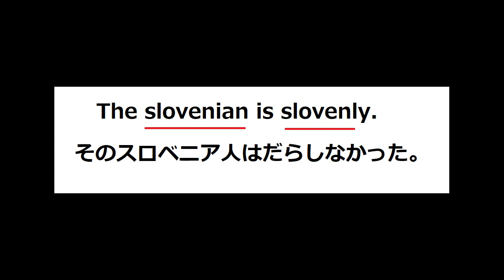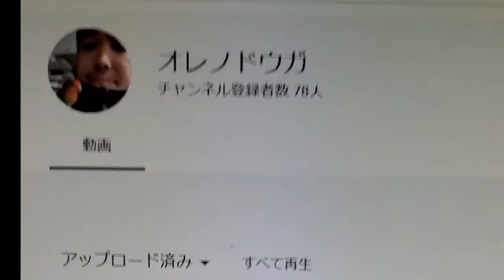英検1級を目指して slovenlyの覚え方 英検1級 英単語の覚え方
tiktokとyoutubeをどう差別化するか考えている。やはりyoutubeをもっとのばしたいのでtiktok動画をそのまま転載すべきか、それともtiktokとyoutubeで乗せる単語を変えるべきか？youtubeはそもそも再生されないので、動画を乗せてなかったが、乗せれば少しは再生されていくのだろうか。